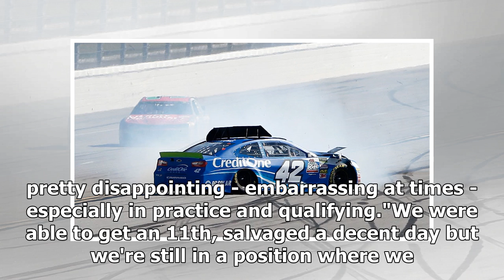Kyle Larson's speed at Talladega NASCAR Cup race 'embarrassing' | k production channel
Kyle Larson says his pace in the NASCAR Cup series weekend at Talladega was "embarrassing at times", calling on Chip Ganassi Racing to invest more in its restri...